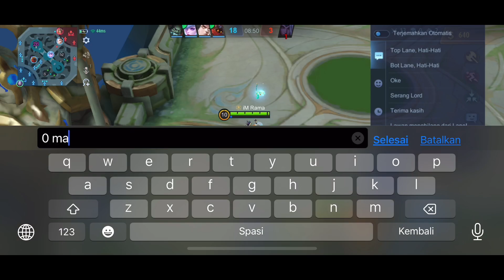SUMPAH INI META HARAM BGT !! Luo Yi Estes 100% Auto Win ( LIHAT INI )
Device : Iphone X 64 GB